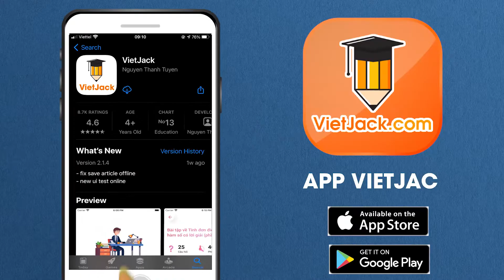Chiếc nhãn vở Tiếng Việt lớp 3 Chân trời sáng tạo - Cô Lê Hiền (DỄ HIỂU NHẤT)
Tiếng Việt lớp 33 - Chân trời sáng tạo - Chiếc nhãn vở

Chiếc nhãn vở là bài học quan trọng trong chương trình Tiếng Việt lớp 3 - Chân trời sáng tạo. Trong bài giảng này, cô sẽ giúp các em tìm hiểu tất cả các kiến thức trọng tâm nhất bài học. Từ đó, các em sẽ giải các dạng bài tập từ cơ bản nhất đến nâng cao. Các em chú ý theo dõi bài học cùng cô nhé !

▶ Danh sách các bài đọc văn bản SGK Tiếng Việt lớp 3 - Chân trời sáng tạo - Cô Lê Hiền:
▶ Danh sách các bài đọc văn bản SGK Tiếng Việt lớp 3 - Kết nối tri thức - Cô Lê Hiền:
▶ Danh sách các bài giải VBT Tiếng Việt lớp 3 - Bộ Chân trời sáng tạo - Cô Lê Thu Hiền:
▶ Danh sách các bài giải VBT Tự nhiên xã hội 3 - Kết nối tri thức - Cô Thu Trang: